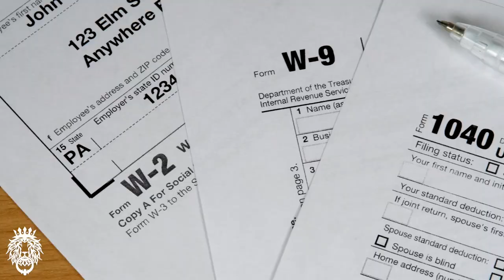Northerners are Flocking To North Carolina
Lots of people from Up North are moving to North Carolina. We tell you why so many people are moving from the Northern States to North Carolina and what to expect if you're making this move to NC. If you're moving from New York, New Jersey, Massachusetts, DC, Pennsylvania, New England, or any other other other Northern states, we tell you what to expect when you move to North Carolina.

🏠 If you're thinking about buying or selling a home in NC, please click here to take our short questionnaire!

New video out every Tuesday and Friday!